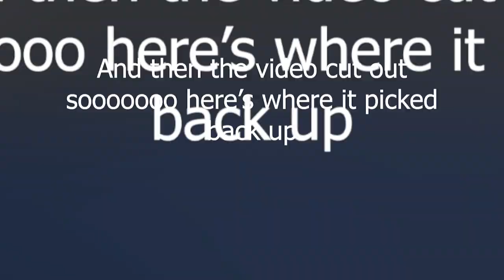Northern Lights Acrylic Pour!! Swipe technique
We do sell our stuff if you're wondering ;)

This piece was obviously inspired by the amazing aurora borealis in the north. My husband served a church mission in Canada so this is a special sight for us! The dark mountains ended up being hard to see, but the colors ended up working out really well to represent the lights. Send us a picture if you tried this along with us! Used 11" x 14" canvas.

Acrylic pour painting / how-to / painting videos / art video / satisfying / art timelapse / abstract art / northern lights / canada /